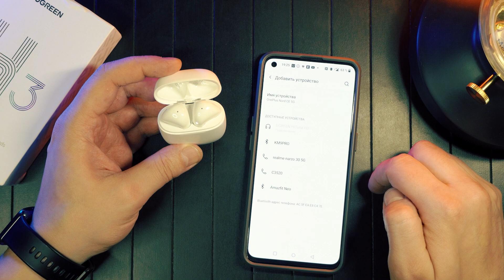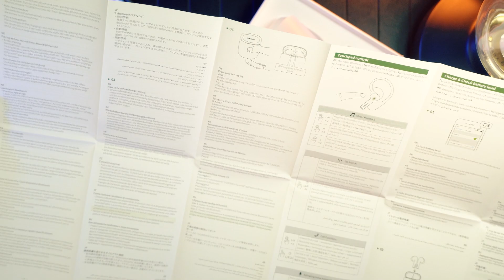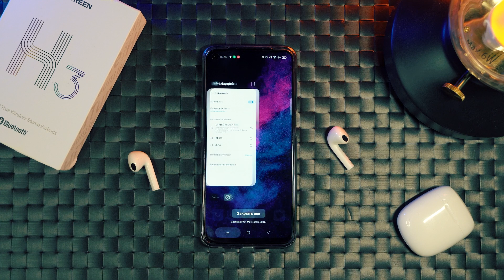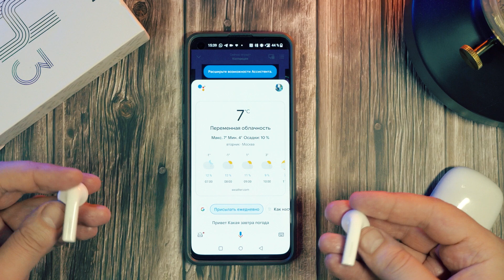Новые UGREEN HiTune H3 - Беспроводные ВКЛАДЫШИ с хорошим микрофоном!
Сегодня в видео я расскажу про новые UGREEN HiTune H3 - Беспроводные наушники вкладыши с годным микрофоном, игровым режимом и хорошим звуком.
В видео как обычно тебя ждет тест работы микрофона hitune h3, тест в играх и на автономность.
В общем, расскажу во всех подробностях о данной новинке.
Если вдруг ты задумался купить эти беспроводные наушники вкладыши, то смотри мой ugreen hitune h3 обзор.
В этом видео:
00:00 - Вступление. Новые вкладыши Ugreen H3
00:40 - Внешний вид. Особенности посадки.
03:27 - Звучание. громкость. Автономность
04:28 - Управление функциями. Игровой режим.
05:33 - Микрофоны. Тест работы
07:16 - Работа и стабильность связи.
07:38 - Итог. Резюме по наушникам Ugreen HiTune H3
Дополнительная информация о канале:
Основная тема канала на данный момент - это беспроводные наушники, TWS наушники.
Помимо всего прочего, иногда в обзорах появляется и носимая электроника (часы, браслеты), оборудование для съемки видео, usb микрофоны, ноутбуки и ПК, смартфоны, а так же интересные ТВ приставки.
В большинстве случаев, все что можно увидеть в обзорах - это устройства с алиэкспресс купленные за собственные средства.
Рекламы на канале нет. Есть только обзоры.
Спасибо за поддержку! Спасибо, что смотрите!
Моё основное оборудование для съемки и работы:
Камера (Основная) - Sony A6400 (Объективы: 16-50mm и 18-135mm)
Камера (дополнительная) - DJI Pocket 2 + Do It All Handle + DJI Wireless Microphone
Основной микрофон (закадровая озвучка) - SHURE MV7 (USB)
Дополнительный микрофон (закадровая озвучка) - FIFINE T669 (USB)
Петличный микрофон, он же мини диктофон (рекордер) - Sony ICD-TX800